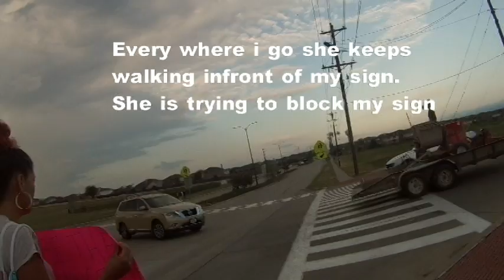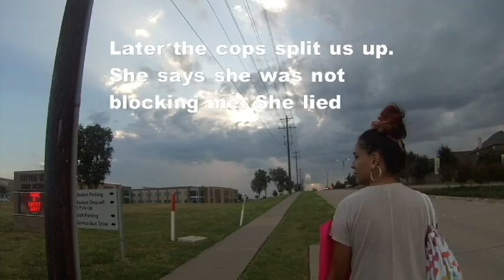Woman blocks our signs and tell cops later that she did not.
Abolitionist Society of Little Elm at Little Elm High School. Woman is an Anti Abolitionist trying to suppress the truth of the murder of